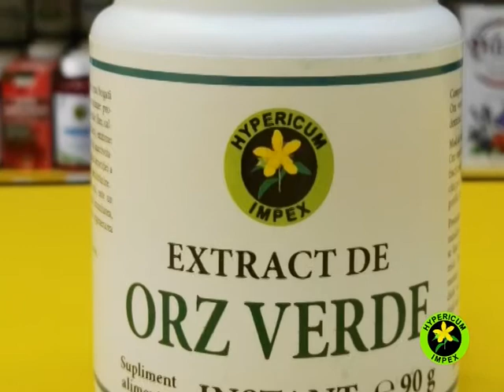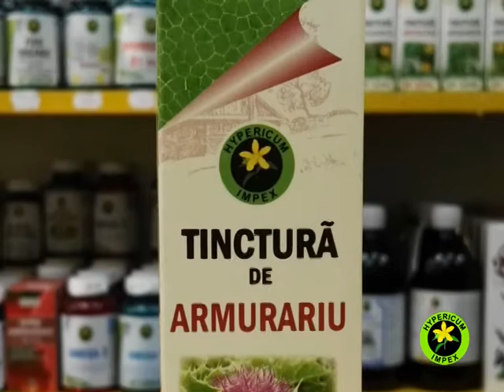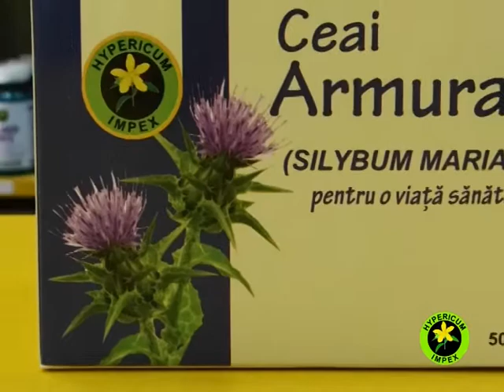Hypericum Impex - Produse detoxifiere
Produsele pot fi achiziţionate din farmaciile locale Doctorul Naturii, dar se pot comanda și online de pe